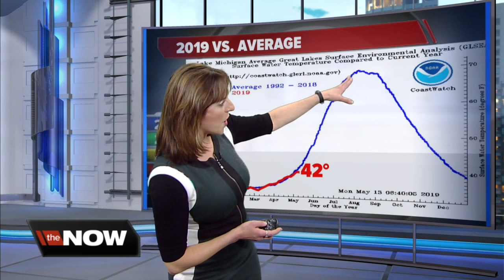Geeking Out: Lake Michigan's variable water temperature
Lake Michigan's water temperature fluctuates from month-to-month and year-to-year. That's what Jesse Ritka is talking about on today's Geeking Out.